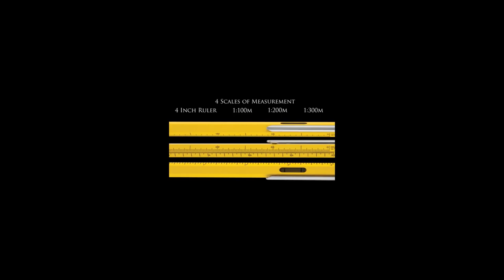Monteverde USA® Tool Pen™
9 Function Pen

The heavy weight, 6-sided barrel houses a smooth writing Soft-Roll ballpoint at one end and an ultra sensitive touch screen stylus at the other. Under the stylus top are phillips and flat head screwdrivers, while on the barrel are a built- in level, ruler and 3 different scale functions. The chiseled spring clip will hold the One Touch Tool pen securely in your pocket, ready to handle more jobs than any other pen!